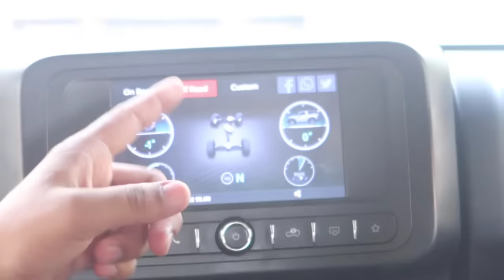OUR NEW CAR? 🔥 HE SCAMMED ME! 😢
Did Harsh scammed me into buying a new CAR??